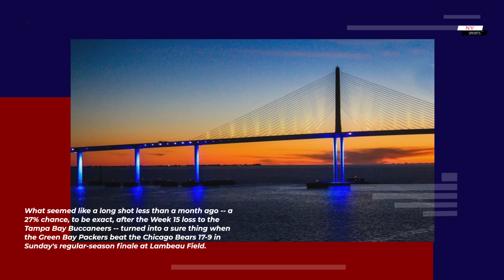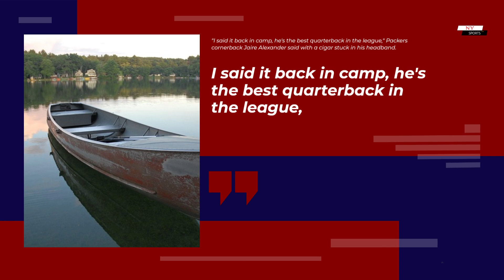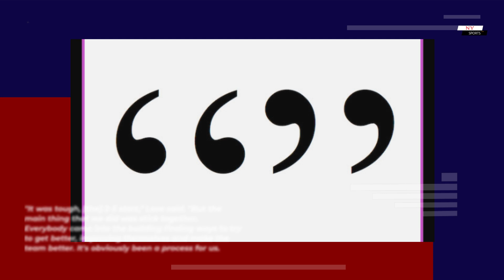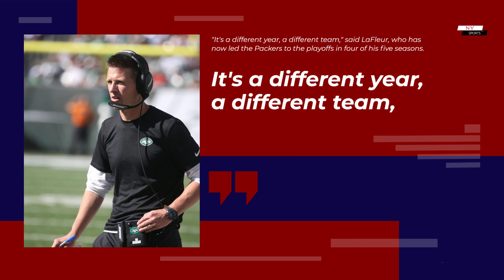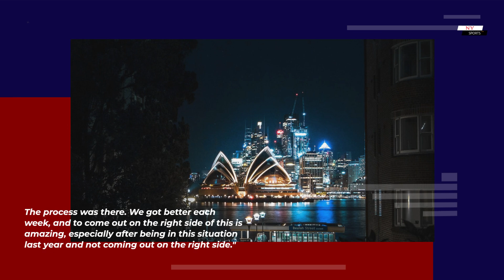Jordan Love leads Green Bay Packers into NFC playoffs | NY Sports News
GREEN BAY, Wis. -- A distinct smell -- and some smoke -- hung over the home locker room at Lambeau Field early Sunday evening. It came from the victory cigars.

Welcome to the playoffs, Jordan Love.

What seemed like a long shot less than a month ago -- a 27% chance, to be exact, after the Week 15 loss to the Tampa Bay Buccaneers -- turned into a sure thing when the Green Bay Packers beat the Chicago Bears 17-9 in Sunday's regular-season finale at Lambeau Field.

As the No. 7 seed, the Packers will play the second-seeded Dallas Cowboys in the wild-card round next weekend.

Love pulled off something that neither Brett Favre nor Aaron Rodgers could manage: He led the Packers to a playoff berth in his first season as the full-time starting quarterback. It wasn't until Year 2 as the starter that Favre and Rodgers led the Packers to the playoffs.

"He's just resilient," Packers coach Matt LaFleur said of Love. "Those are things you cannot coach. You can sit there and talk about it till you're blue in the face.

However, that's something he possesses, and I admire him for that, his ability to stay even keel, to battle through adversity, to lead our team."

This from a quarterback who before this season had started exactly one NFL game -- and it was two years ago. Halfway through the season there were questions about whether Love would even be the quarterback of his team next season.

"I said it back in camp, he's the best quarterback in the league," Packers cornerback Jaire Alexander said with a cigar stuck in his headband. "And he's been proving it these past few weeks."

He certainly finished it like one of the best in the league by throwing for 316 yards and two touchdowns and completing 84.4% of his passes (27-of-32). It was the second-most passing yards in a game of his young career and his highest completion percentage.

And this from the youngest team in the NFL that at one point had lost four straight to fall to 2-5.

"It was tough, [the] 2-5 start," Love said. "But the main thing that we did was stick together. Everybody came into the building finding ways to try to get better, improving themselves and make the team better. It's obviously been a process for us.

It hasn't been easy. There's been ups and downs, but we stuck together, we were able to get on a win streak and like I said, put ourselves in this position. Credit to everybody in the locker room."

Green Bay was in this same position last year -- win in Week 18 and get in -- and lost at home to the Lions in what turned out to be Rodgers' final game with the Packers. The Packers finished 8-9 last season and missed the playoffs with Love watching from the sideline as Rodgers' backup.

"It's a different year, a different team," said LaFleur, who has now led the Packers to the playoffs in four of his five seasons. "I'm tired of talking about last year."

This team was essentially in playoff mode ever since that loss to the Buccaneers and won three straight to finish 9-8.

Sunday's game epitomized the Packers' offense.

With Christian Watson out (hamstring) and Romeo Doubs suffering a chest injury in the first half, rookie fifth-round pick Dontayvion Wicks caught two touchdown passes, which gave the Packers 31 receiving touchdowns by first- and second-year players, which is tied with the 1960 New York Titans for second most such scores in NFL history, trailing only the 1961 Oilers (44), according to Elias Sports Bureau.

Joe Barry, the Packers' oft-criticized defensive coordinator, called some well-timed blitzes, and the Packers sacked Bears QB Justin Fields five times.

 However, Sunday's game wasn't without its uncertain moments.

Rookie Anders Carlson missed a 41-yard field goal in the first quarter. The Packers then botched the last drive of the first half, running out of time deep in Bears territory before they could kick a field goal in what was a 7-6 game. Then, Love fumbled on a scramble near midfield late in the third quarter of a 14-6 game.

However, the Bears could manage only another field goal off that turnover to make it 14-9 with 13:03 remaining. Then, after a 59-yard catch-and-run by rookie Jayden Reed (who had four catches for 112 yards), the Packers had to settle for another field goal and a 17-9 lead with 10:54 left.

Love, who finished 27-of-32 passing for 316 yards and two touchdowns, and the offense ended it by running out the final 6 minutes and 8 seconds.

The Packers got into the postseason with running back Aaron Jones (22 carries for 111 yards) on a run of three straight 100-yard games.